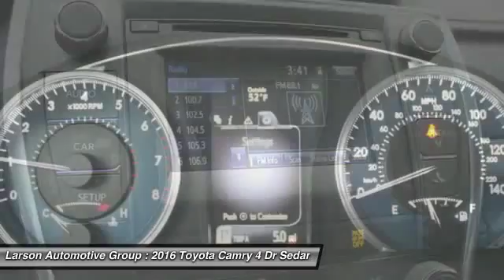2016 Toyota Camry Puyallup WA 38851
2016 Toyota Camry LE

2001 N. Meridian

Don't miss this 2016 Toyota Camry. It's equipped with Automatic transmission and features a Super White exterior. With  miles, You'll want to take this 4 dr sedan home. Make a great choice today.